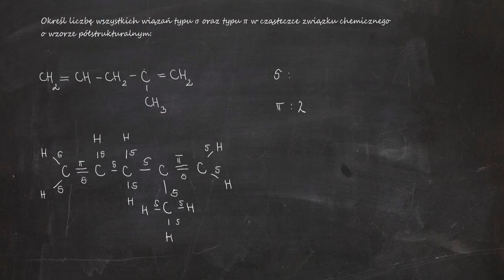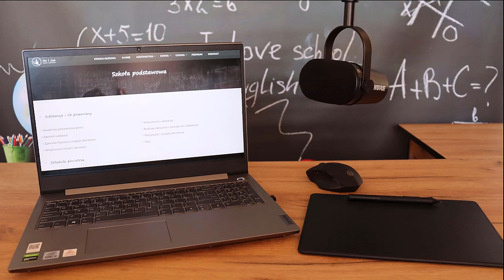Określ liczbę wszystkich wiązań typu 𝜎 oraz typu 𝜋w cząsteczce związku o wzorze półstrukturalnym: